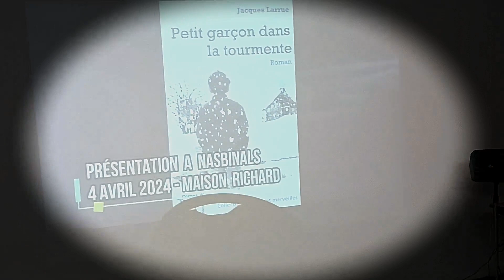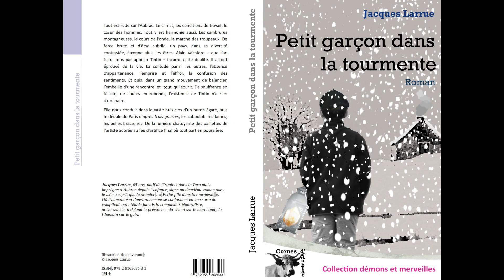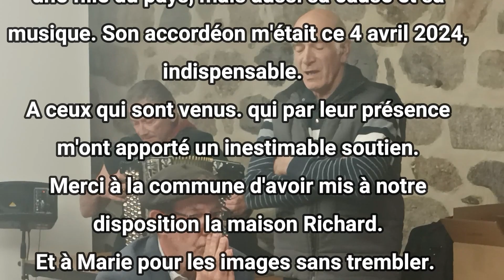Soirée lancement "Petit garçon dans la tourmente" à Nasbinals le 4 avril 2024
C'est dans une maison commune à Nasbinals en Aubrac que je présentais le 4 avril, ce "Petit garçon dans la tourmente" qui, grâce aux lecteurs je l'espère, finira pas s'en sortir. J'étais entouré d'amis, le buronnier Denis Vidal et l'accordéoniste André Sinzelle, pour une soirée toute en amitié et chansons... Si vous aimez, n'hésitez pas à diffuser sur vos réseaux. Merci
Quant au roman il est en vente au prix de 19 € frais d"'envoi compris, en le commandant par mail :